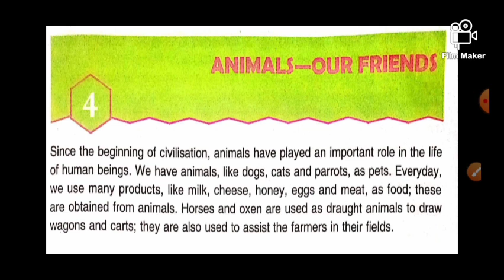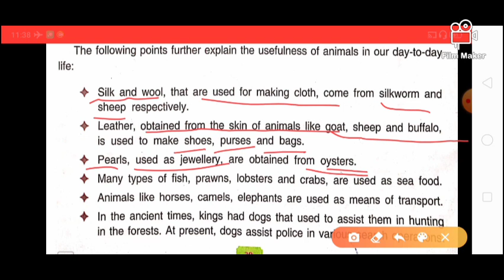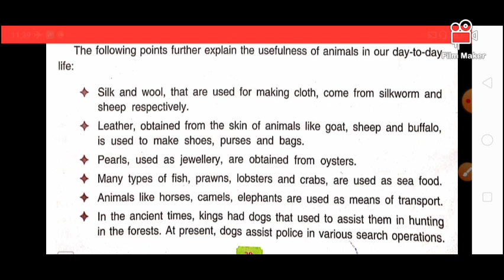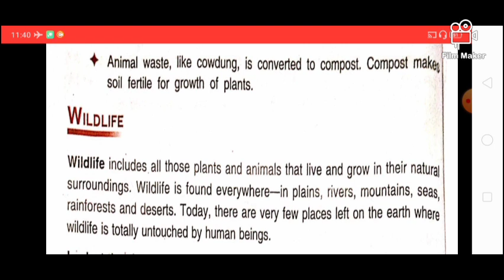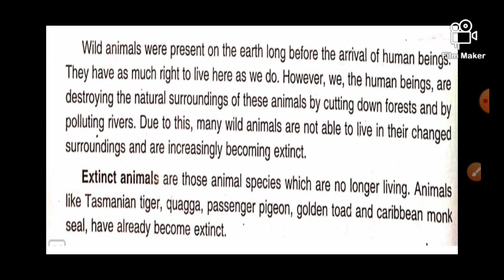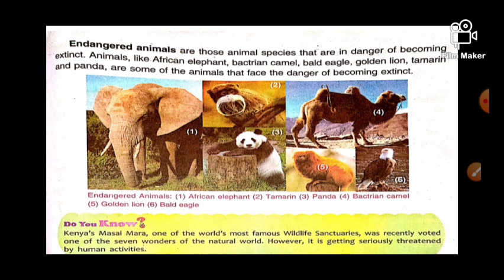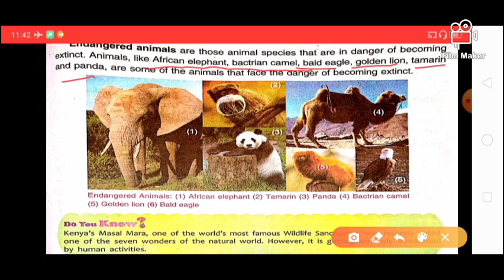DAV | Animal our friends |Chapter-4 |Science